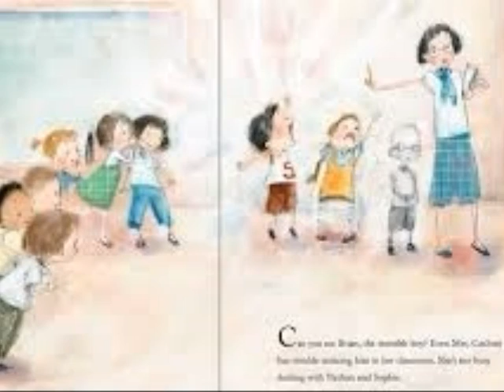The Invisible Boy by Brooklynn and Onavey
KBA nominee 2015